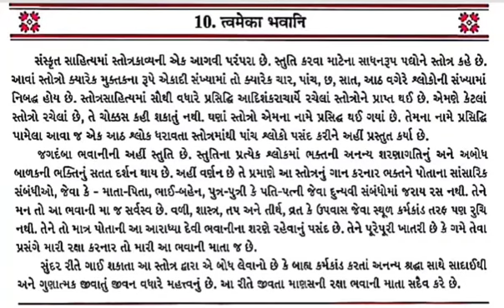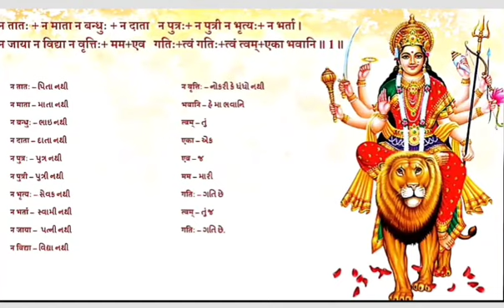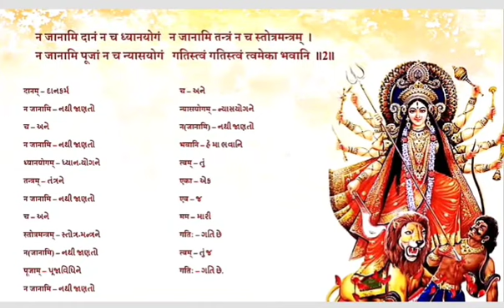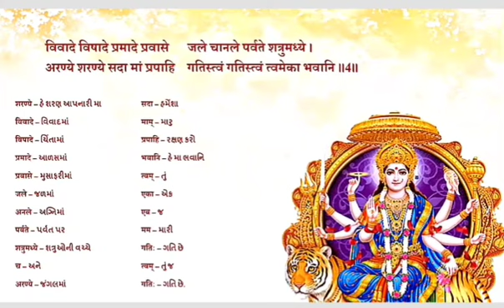Sanskrit Chapter- 10 : Tvam Eka Bhavaani ( Guj. Med.)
Explanation of Chapter- 10 : Tvam eka Bhavaani  of Class -10 Sanskrit, Gujarati Medium